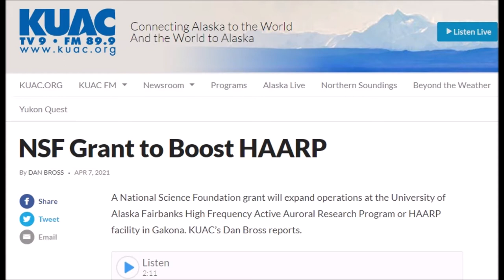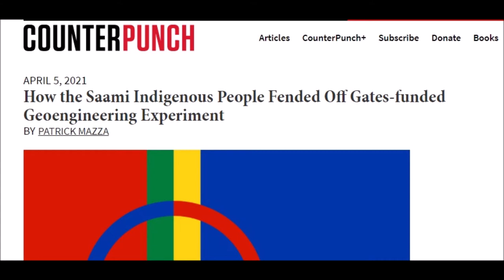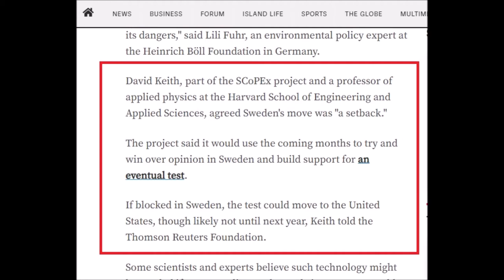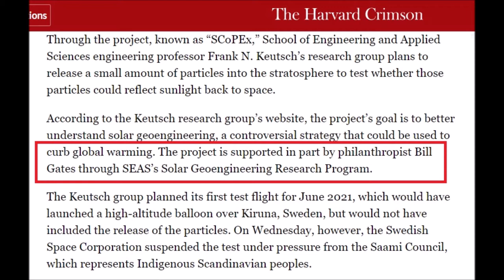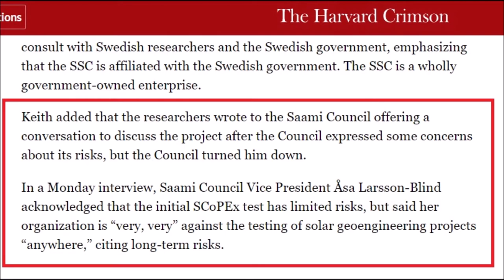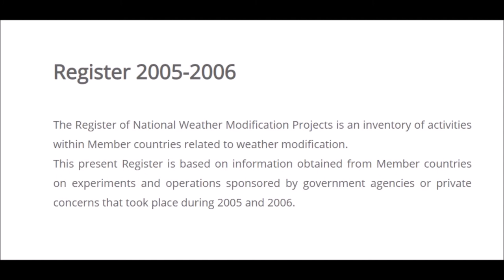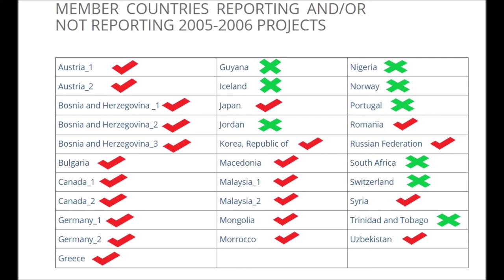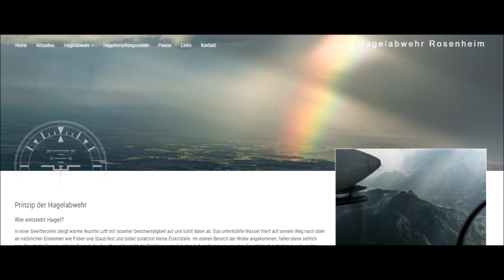International Weather Wars - 12 April 2021 - HAARP - SCOPEX and a lot more..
W.M.D. Report : Featuring : HAARP, Gakona, USA / SCOPEX / and lots more

YOUR GOVERNMENT IS NOT TELLING YOU EVERYTHING :
PLEASE RESEARCH AND MAKE YOURSELF AWARE OF:

Search U.S. Patent site with number :
www. patft.uspto.gov/netahtml/PTO/srchnum.htm
2550324 - April 24, 1951 - Process For Controlling Weather
3518670 June 30, 1970 - Artificial Ion Cloud
3813875 - June 4, 1974 - Rocket Having Barium Release System to Create Ion Clouds In The Upper Atmopsphere
4042196 - August 16, 1977 - Method and apparatus for triggering a
4653690 - March 31, 1987 - Method of producing cumulus clouds
5628455 - May 13,1997 - Method and apparatus for modification of supercooled fog
5984239 - November 16, 1999 - Weather modification by artificial satellite
6056203 - May 2, 2000 - Method and apparatus for modifying supercooled clouds
6315213 - November 13, 2001 - Method of modifying weather
Original Eastlund HAARP Patent 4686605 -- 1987
5159703 -Silent subliminal presentation system